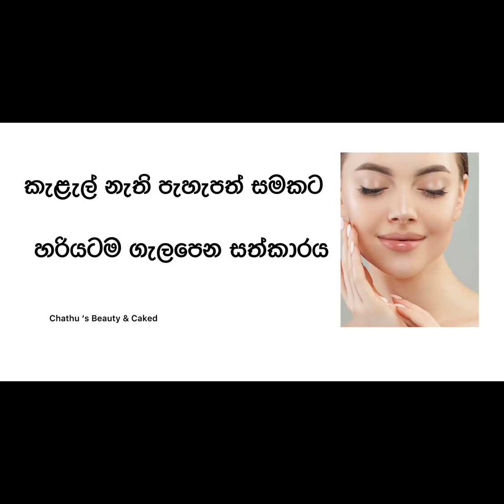මූනේ කැළැල් නැති කරන සම පැහැපත් කරන මුල්තානිමිට්ටි සහ සුදුහදුන් සත්කාරය /Sandalwood in Multanimitti￼